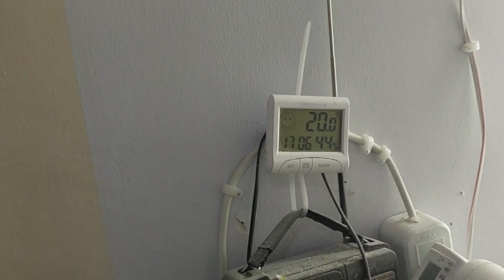YEME DÜŞEN MUHABBET KUŞU YAVRULARI, LACEWİNG JAPONES YAVRUSU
BU VİDEOMUZDA YEME DÜŞEN MUHABBET KUŞU YAVRULARINDAN BAHSETTİK. LACEWİNW JAPONES MUHABBET KUŞU ÜRETİMİ, YEME DÜŞEN JAPONES LACEWİNG MUHABBET KUŞU. UMARIM VİDEOMUZU BEĞENİRSİNİZ.